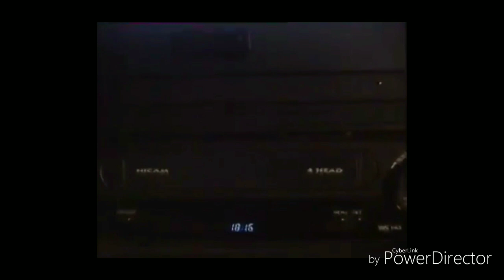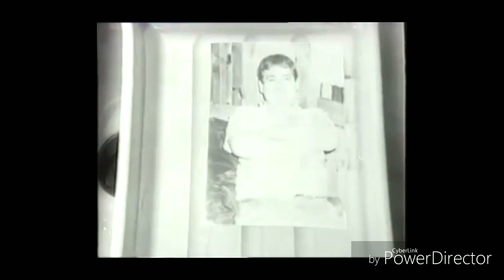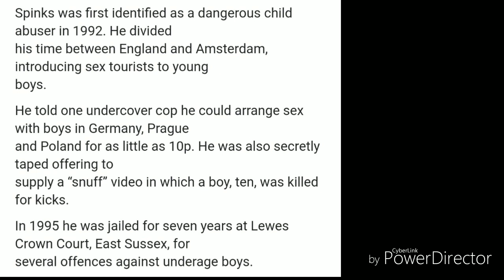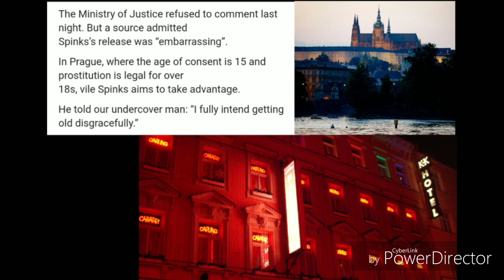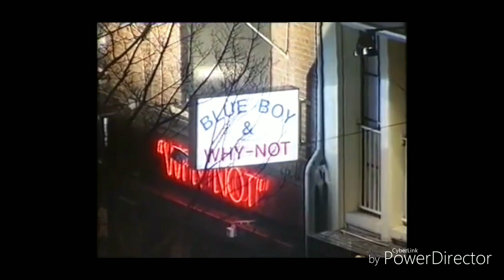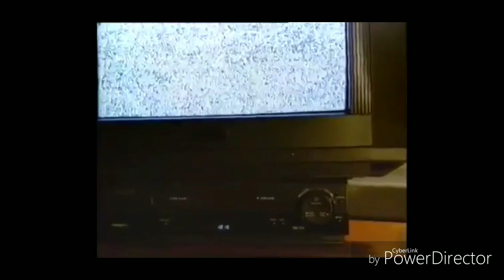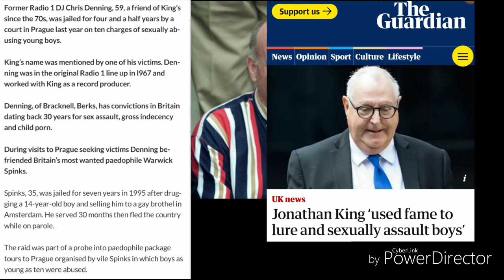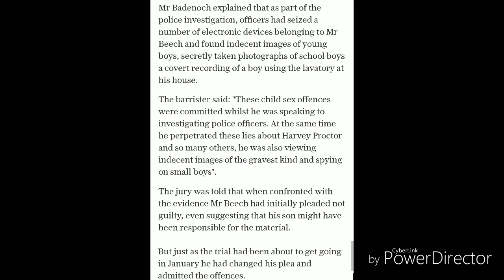Warwick Spinks Britain's Pedophile Ring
another part of Britain's paedophile machine

links